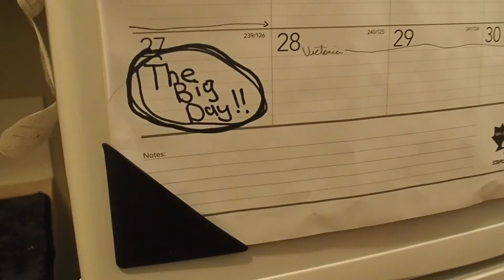Not Helping!!!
The artist's struggle is an everyday battle.

Black Heat by Ross Burgden